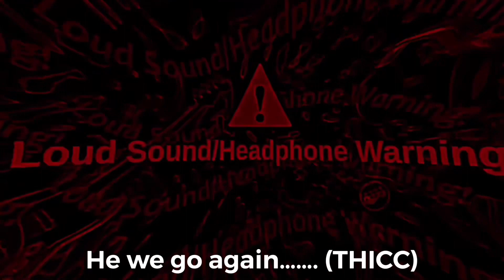15 SiMusicGH3 2nd Intro Sound Variations for 60 Seconds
Credit: SiMusicGH3

He is the one who had similar effects like Disorb, and DampFijiWater, he evolved even with vocoders

Original Video Name: 15 Pou Game Over Sound Variations for 30 Seconds

Stay healthy people!
Especially you SiMusicGH3, Canadian people is not like SiMusicGH3 but he invented it!